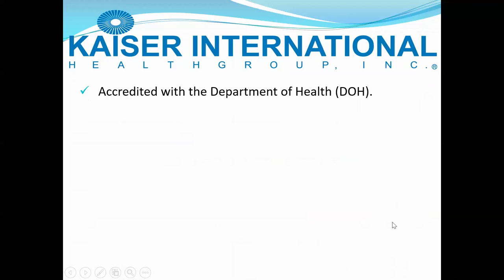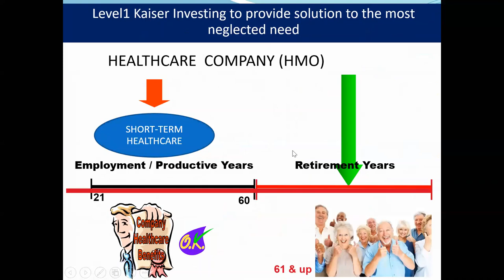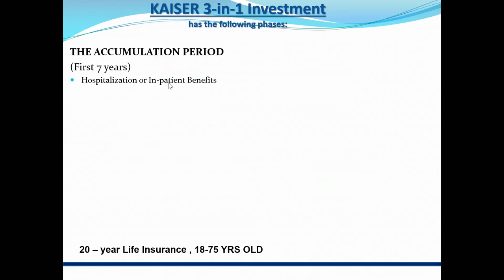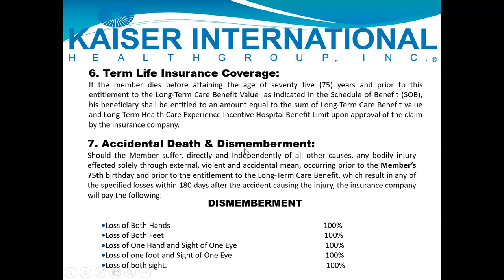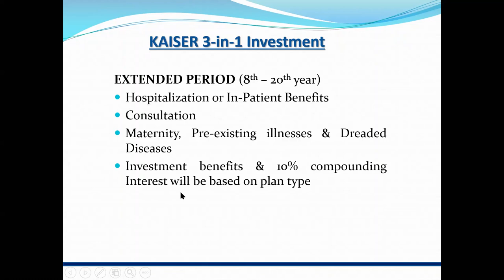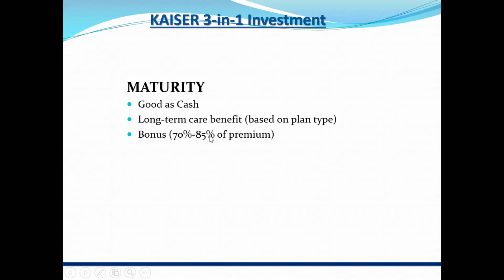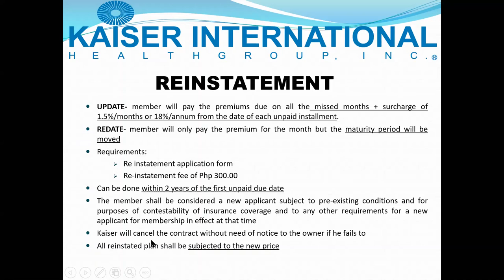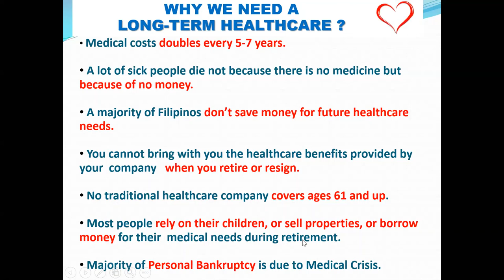kaiser 3n1 Long Term Healthcare FREE Webinar by BIG Coach Angie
Healthcare is NOT an Expense. Healthcare is an Investment.
if you love your family and if you love yourself, get your Kaiser 3in1 Investment.
STAY FINANCIALLY HEALTHY.
By Attending the webinar, This will help you:
(1) become financially literate
(2) increase cash flow
(3) save the right way
(4) get out of debt
(5) invest and grow your hard-earned money
(6) secure your future